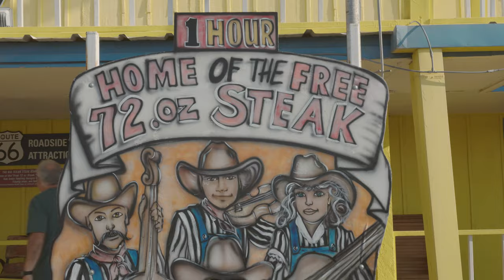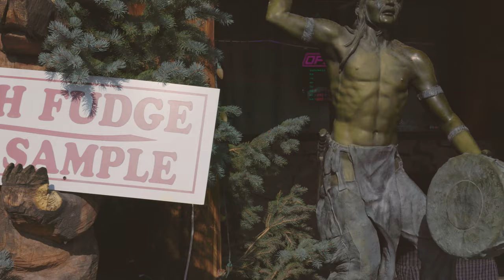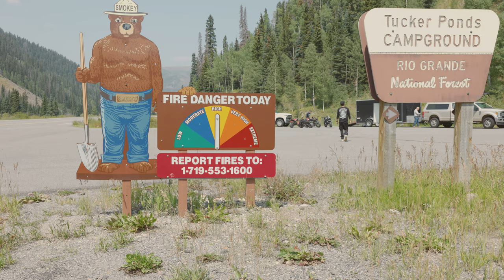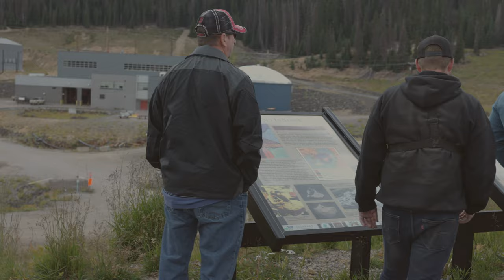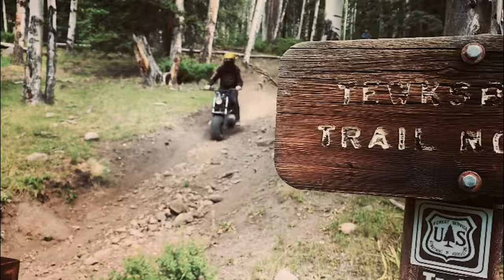Mountains '21 | Mini Bike and Fishing Trip w/ Cars and Cameras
We set out for a Mini Bike and Fishing trip with our good buddies from Cars and Cameras.  Mini bikes and product needed to be tested so we went looking for an adventure.  This place is beautiful and hope you all enjoy.

Cameras:
Canon R5 with the RF "Nifty-Fifty" 1.8 Lens
Iphone X